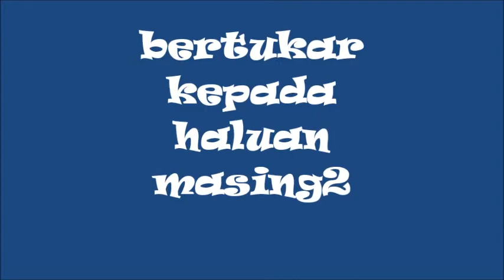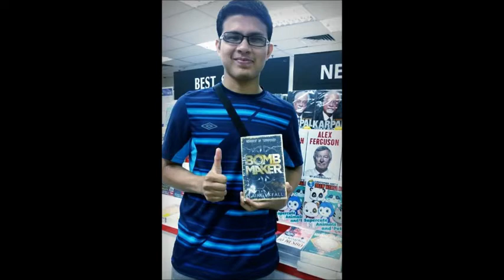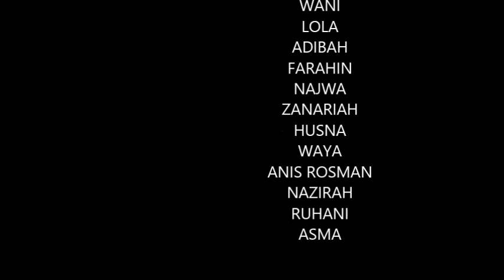throwback SMKDSA 5prinsip akaun 2